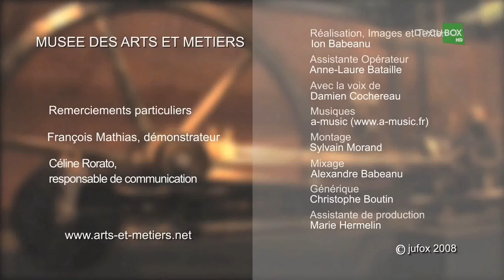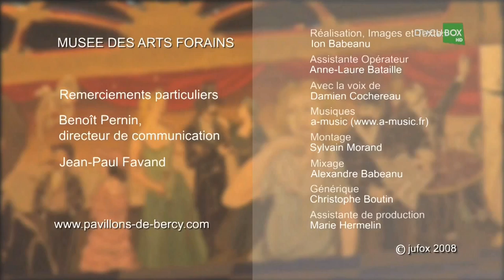Musee des art forains[fairground] Paris 19.ct more than 250000 visitors a year 2018 hd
Incredible NatureTV is global media channel.Our main goals is create a channel that described our planete. Natural phenomen of all kind conntain our media library, societaty phenomen,buillding phenomen,natural disasters,engeeniring phenomen and more.Don't forget to FREE subscribe and  enjoy a lot of incredible video of our great planet